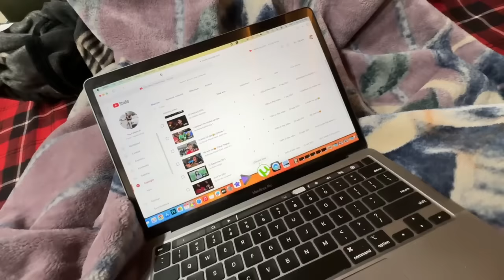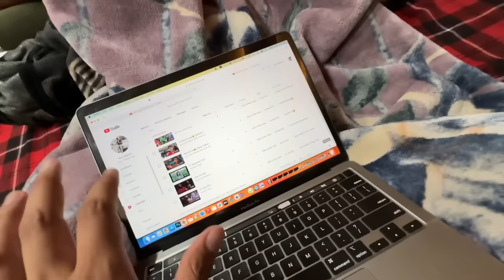Shadi me aa gye😍